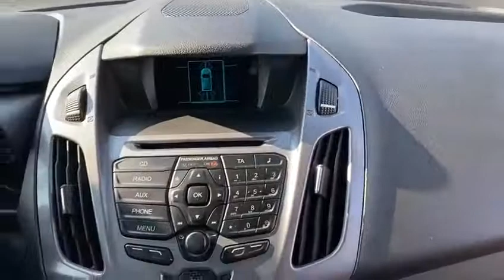Ford Transit Connect Van T200 1.5 TDi Trend